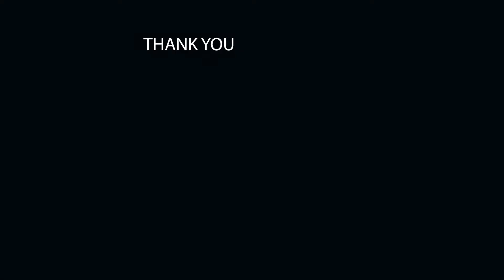Tempat Wisata Danau Siombak di Medan Jadi Sasaran Wisatawan Berlibur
(iwa)